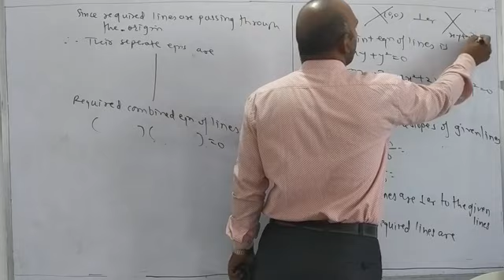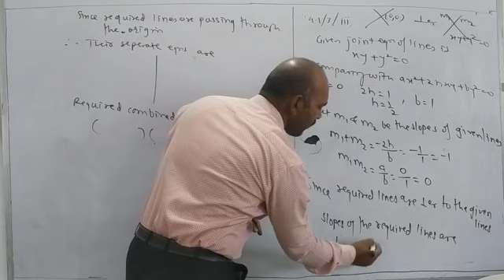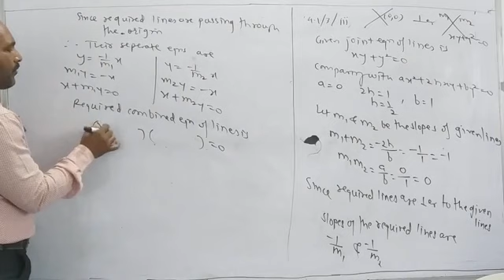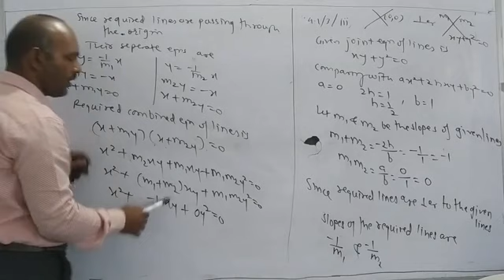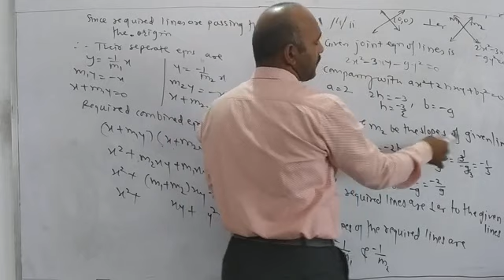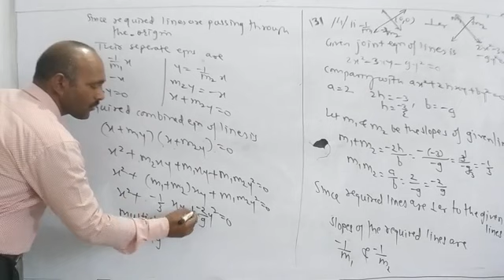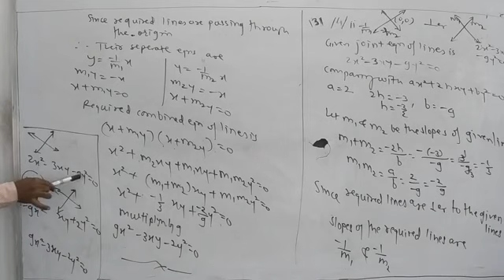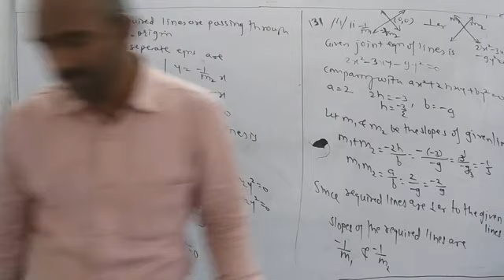Combined eqn of pair of lines perpendicular to other joint eqn of lines